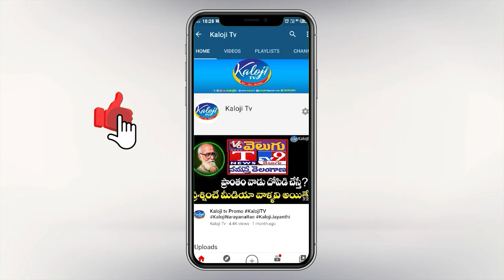దొంగ GO తీసుకొచ్చి 16 నెలలు దాచిపెట్టిండు.. కేసీఆర్ ని ఏమన్నాడో చూడండి | GO 46 Problems | Kaloji TV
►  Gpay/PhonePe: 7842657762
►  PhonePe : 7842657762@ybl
►  Gpay : kalojitv@okicici